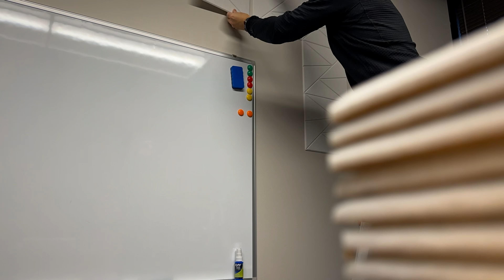Trailer: War Stories, Tales from Real Penetration Testers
Premiering February 1, 2024